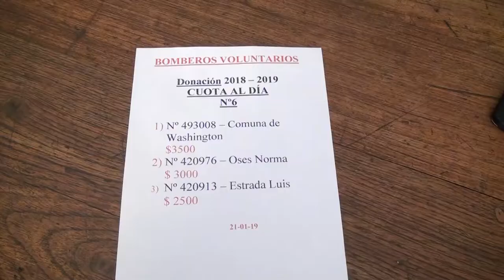GUSTAVO SARGIOTTO PTE COMISION DE BOMBEROS SORTEO CUOTA AL DIA, AYUDA SOLIDARIA